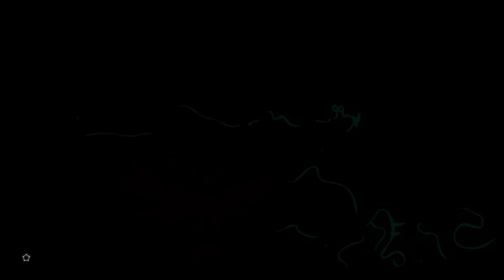Tears of the Kingdom part 159: The Water Temple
This boss is obnoxious.